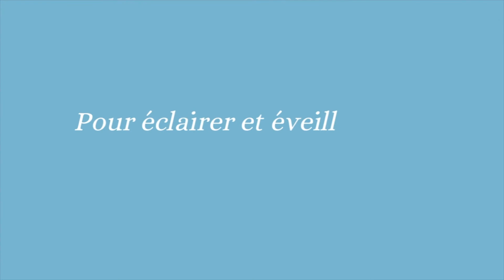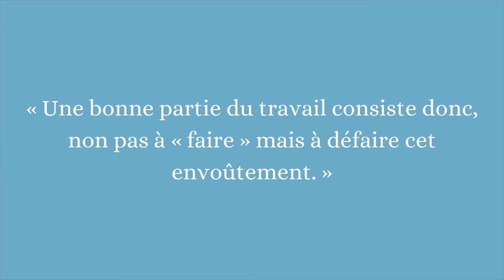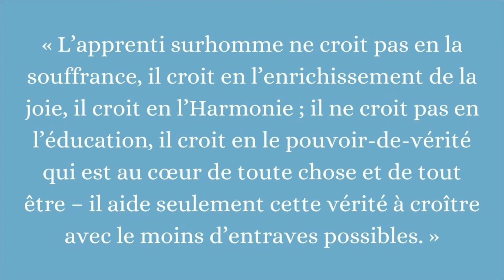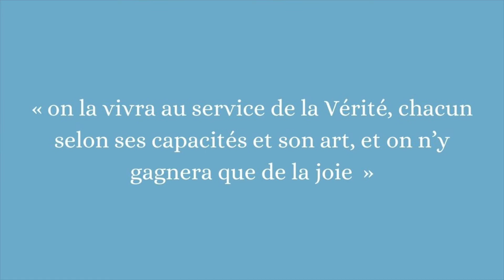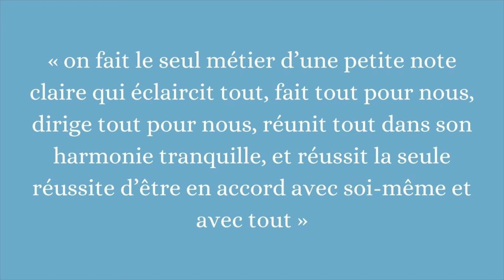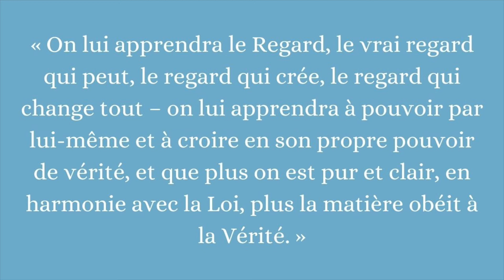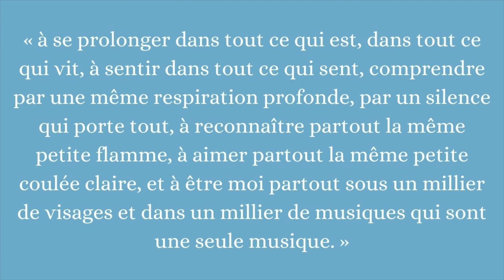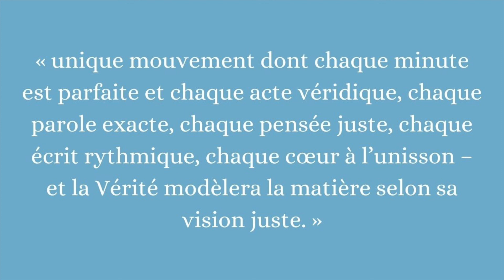La Cité de Vérité - Satprem, La Genèse du Surhomme - Partie 2/2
Tous les parents ou futurs parents devraient écouter cet extrait.
À toi, chercheur du Monde nouveau... Voici un extrait de l'oeuvre de Satprem, "La Genèse du Surhomme", pour éclairer et éveiller nos consciences vers une nouvelle sociologie.